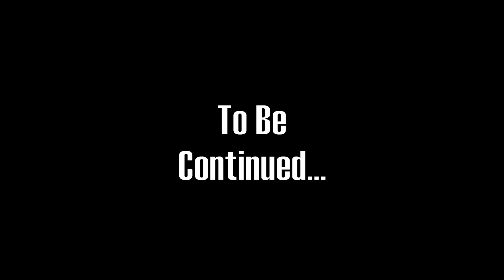Escape From Dinosaur Island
Escape from Dinosaur Island-Ep #1